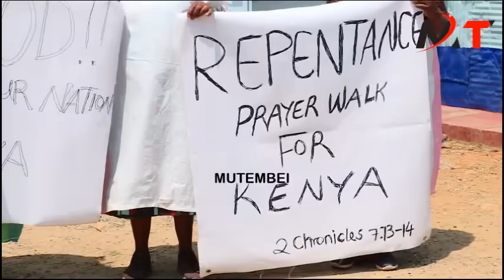RUTO UMEKATAA KUSKIZA GEN Z NDIO MAANA TUKO NA HII SHIDA"ANGRY KAJIADO BISHOP TELLS PRESIDENT RUTO